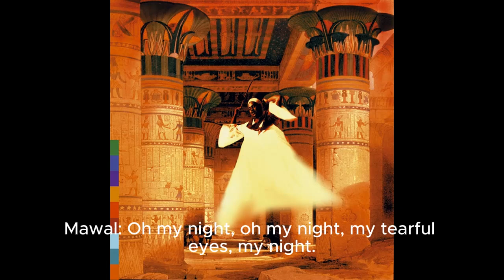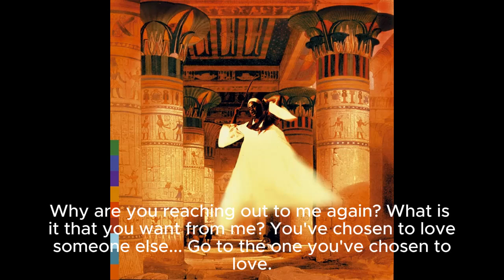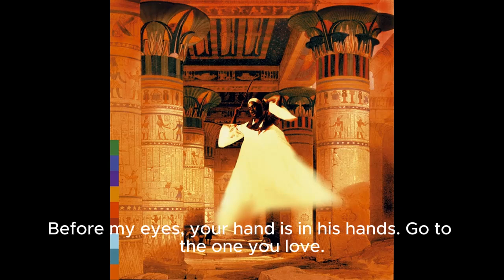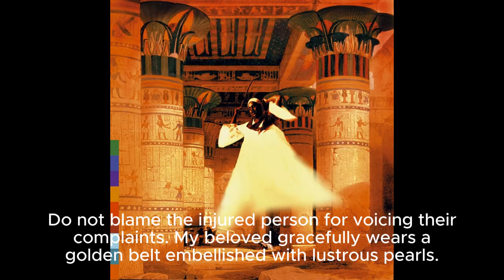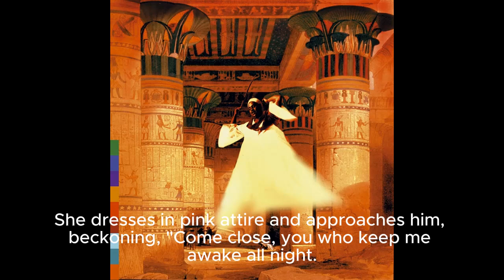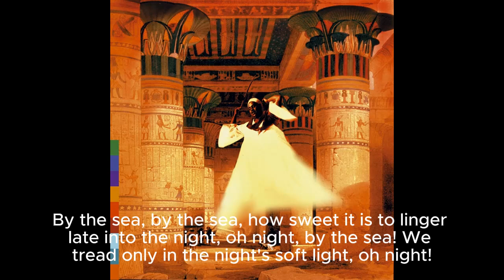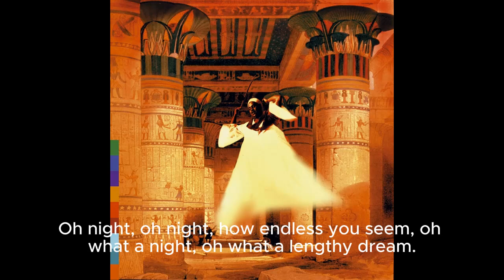Egyptian Folklore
Why are you calling me again? (Bitnadeni Tani Leh)

0